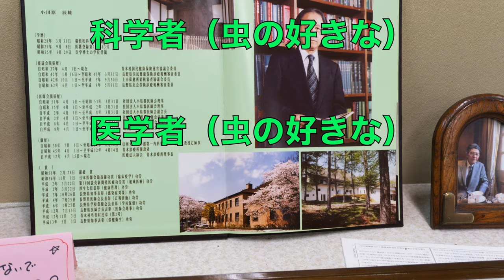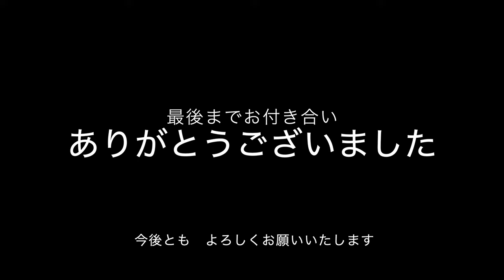信州昆虫資料館 オオムラサキ キジが鳴く アオゲラ 野鳥動画 信州 青木村 木島平最新 2022.6 Pheasant Aogera Shinshu Insect Museum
信州の旅の後半を作成しました。八ヶ岳の東麓の青木村から　飯山の木島平村です　昆虫館は１０００メートルにあり、途中野鳥をさがしながら行きましたが、昆虫館のまえに自然そのもののオオムラサキなどの幼虫に感動しました。　資料館は著名人の虫記録もあって、日本１の内容ではないかと感じます。　木島平ではいつもお世話になっている紙ふうせんさんにとまりました。ここでは朝の散歩で、キジさんに。　すごくきれいでした。　木島平の森ではアオゲラさんにあえました。　カヤノ平を通って信州中野に降りてきました。Created the second half of the trip to Shinshu. From Aoki Village at the eastern foot of Yatsugatake to Kijimadaira Village in Iiyama. The Insectarium is 1000 meters away, and I went looking for wild birds on the way, but before the Insectarium, I was impressed by the larvae of nature itself such as Japanese emperor. The museum has a record of celebrity insects, so I feel that it is the best content in Japan. At Kijimadaira, I stopped by Mr. Kami Fusen, who is always indebted to me. Here, for a walk in the morning, to Mr. Kiji. It was very beautiful. In the forest of Kijimadaira, I met Mr. Aogera. I came down to Shinshu Nakano through Kayanodairakogen.